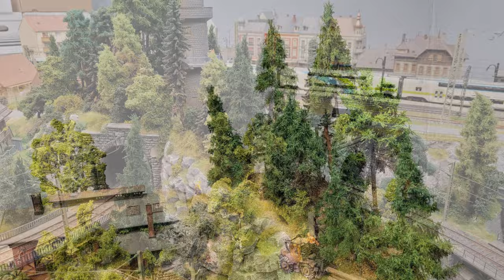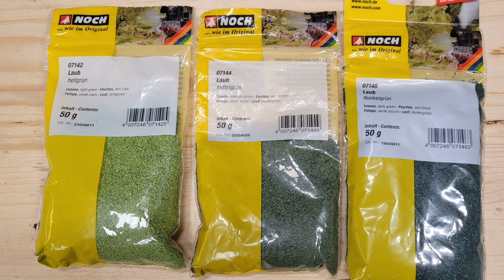Modelleisenbahn H0 - Profi Bäume für unsere Anlage - ist es das Wert oder eine unnötige Ausgabe.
(subtitles available)

Liebe Modellbahnfreunde,

heute ein kurzes Video rund um Bäume und Wälder auf meiner Anlage.

Schon seit längerem haben mir die Busch Fichten nicht mehr so gefallen. Somit musste eine Alternative her, bei der Preis und Leistung trotzdem halbwegs stimmen. Gelandet bin ich dann bei FREON, ein polnischer Hersteller von Modellbäumen.
Somit hab ich mir mal einen Karton voll davon bestellt, Hauptsächlich Fichten, Bergfichten und wenige Lärchen. Kostenpunkt 220,- Euro.

In dem Video zeige ich Euch wie ich die alten Bäume entferne, die Löcher verschließe und den Waldboden wieder sauber herstelle.
Anschließend wir die Lärche noch farblich per Lackspray behandelt (hellers Grün war notwendig) und Fichten und Lärche werden gepflanzt.

Von NOCH kommen dann zwei Laubbäume zum Einsatz, eine Linde und eine Kastanie.
Komplett zerlegt und zerstückelt bilden sie das Ufergehölz entlang des Baches.
Ergänzt wird dies noch durch selbstgemachte Büsche aus Seemoos und Laub von NOCH.

Das finale Bild ist nun ein ganz anderes - die Anlage präsentiert sich dadurch noch frischer und lebendiger.

Schöne Grüße Hans

Wer bin ich bzw wer sind wir?
Die MoBa Manufaktur besteht eigentlich nur aus zwei Person, nämlich aus mir...
mein Name ist Hans und ich bin 40ig Jahre alt und aus meiner Frau Alicia (25 Jahre Jung).
Für mich ist die Modellbahn ein Hobby, eine Leidenschaft mit der ich gerne meine Freizeit verbringe. Ausgeübt wird dieses Hobby in dem mir zeitlich und finanziell zur Verfügung stehendem Rahmen (neben Ehemann zu sein, Eigenheim mit Garten, einem Waldbesitz und meiner Arbeit als Projektmanager).
In meinem Videos zeige ich auch genau das... ich bin kein Profi und habe meine eigenen Ansichten und Methoden wie ich meine Modellbahnen baue und mein Hobby betreibe.
Und genau das finde ich gut, hebt mich irgendwie vom Mainstream ab und treibt mich an!
Track: Top of the Morning - TrackTribe
By Youtube Audio-Mediathek
Cameras
Sony Alpha ZV-E10L
Video Software
Movavi Video Editor Plus 2021
Movavi Screen Recorder 2021
Phototastic Collage
Wish list
00:00 Einleitung
00:30 Altbestand auf der Anlage
02:02 Profi-Baum Lärche
03:04 Profi-Bäume Fichten
04:51 Große Laubbäume werden zu vielen Kleinen
06:08 Büsche - selbst gemacht aus Seemoos
08:35 tolles Ergebnis
09:39 Abspann